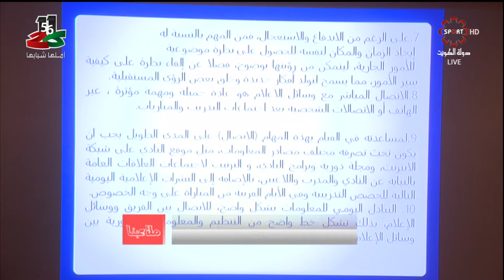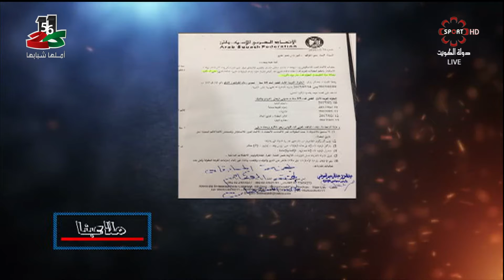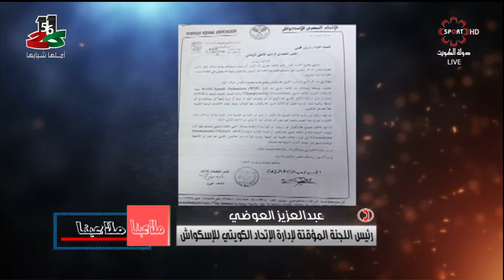حلقة برنامج ملاعبنا -الأثنين 30/1/2017